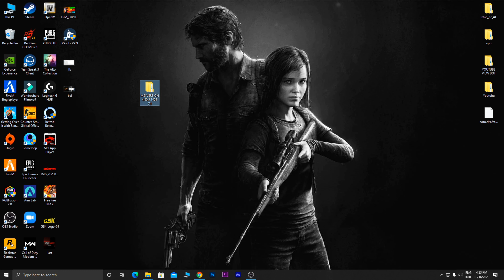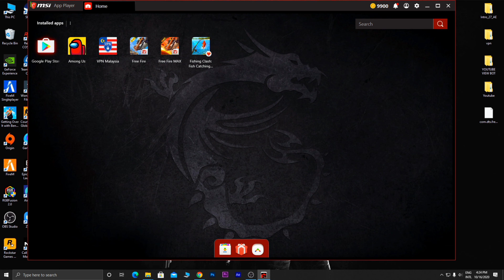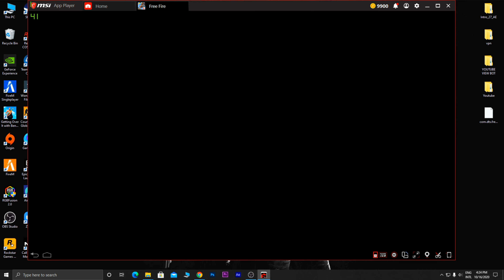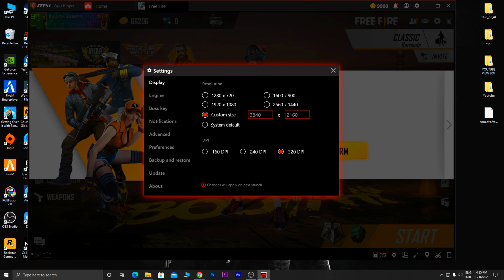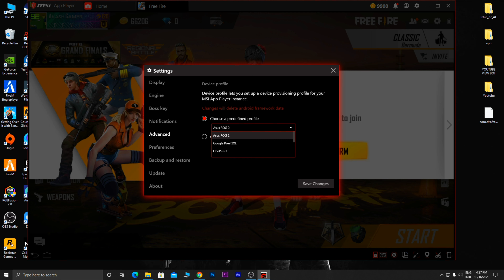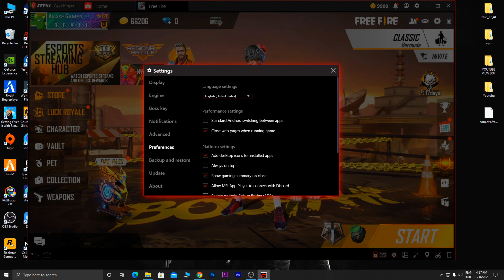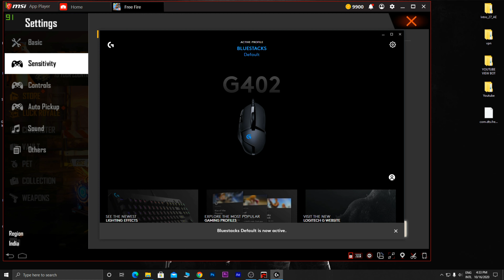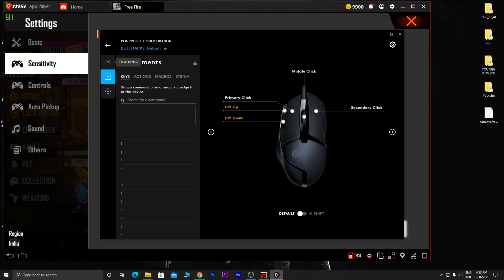HOW TO PLAY FREE FIRE ON PC || BEST EMULATOR FOR FREE FIRE || B2K EMULATOR || MACRO ?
how to play free fire in pc , how to play like b2k, best emulator for free fire ,
how to use macro in free fire, how to download emulator for free fire

0:00 - Intro
0:38 - how to download
1:28 - how to install the emulator
6:25 - impotant setting for emulator
11:44 - dpi sensitivity
13:18 - khatam by by tata

⚒ Spec PC :
 Processor : AMD RYZEN 5 3600
Graphic Card : GTX 1660 SUPER RGB.
RAM : 16 GB 3200 Mhz.
Mother Board : B450 AORUS ELITE RGB.
Cabinet : ANTEC DF 500 RGB.

⚒ Gaming Gears :
Mouse : Logitech G 402 Hyperion Fury Wired Gaming Mouse, 4,000 DPI
Keyboard : Ant Esports MK3000 Mechanical RGB Gaming Keyboard.
Headset : Redgear Cosmo 7.1 USB Gaming Headphones with RGB.
Webcam :SOON
Mousepad : Redgear MP80 Gaming Mousepad .
Monitor : MSI Optix 24 inch Full HD Curved Gaming Monitor with 1920x1080, 144hz Refresh Rate, 1ms Response time, Anti Glare Panel and Adjustable Stand.
GAMING CHAIR : Ant Esports - Gamma (Red Black)

how to play free fire with keyboard and mouse on android without octopus, how to play free fire with keyboard and mouse without octopus app,
how to play free fire with keyboard and mouse with octopus,
how to play free fire with keyboard and mouse on pc, how to play free fire with keyboard and mouse without octopus,
how to play free fire with keyboard and mouse in telugu,
how to play free fire on pc like b2k
Free Fire play keyboard mouse,
free fire pc main kaise khele,
free fire pc mai kaise khele, free fire pc mai kaise, download kare,
Free Fire keyboard,
play free fire keyboard and mouse,
play free fire on mobile with keyboard and mouse,
b2k keyboard settings,
B2K Gameplay Keyboard Mouse,